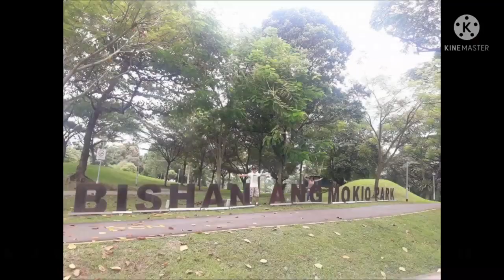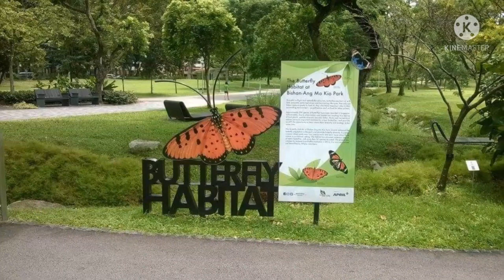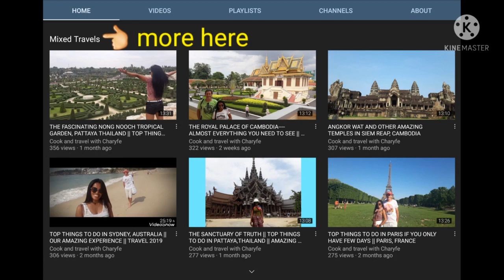BISHAN-ANG MO KIO PARK+BRIGHT HILL MONASTERY+EAST COAST PARK || SINGAPORE PART 3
Another great visit in 2017 with my sister.
Singapore is a model of modern architecture in my view but equally a green city as well, one of my favorite city!!!